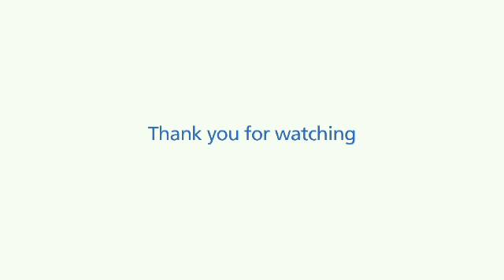Coronary angioplasty (part 8) - The follow-up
This video is the final part in the series explaining a coronary angioplasty procedure. The videos are not intended to replace the information and explanations given to you by your nurses and doctors at Harefield Hospital but we hope it will be a helpful guide for you to use.